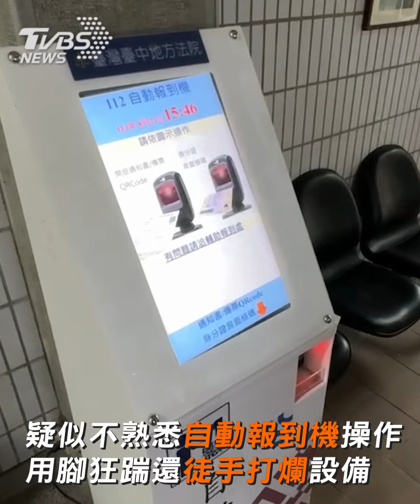女法院失控「爆打機台」 當眾砸爛零件噴飛倒地！｜TVBS新聞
20日下午2點58分，在台中地方法院發生一起毀損公物案件，34歲的黃姓女子到法院內，使用「自動報到機」，卻突然「徒手打爆機台」、用腳狂踹，讓許多民眾看了傻眼，保全和警方獲報後，火速趕抵現場，將黃女帶回派出所內管束。